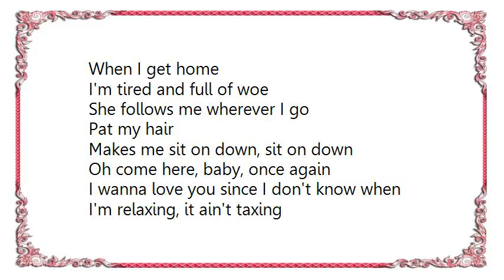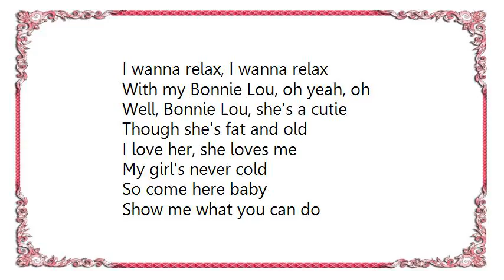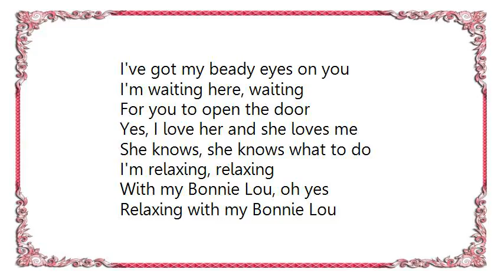Kevin Coyne - Relaxing with Bonnie Lou Lyrics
[Lyrics Kevin Coyne - Relaxing with Bonnie Lou]
Well, I got the fire, I got the home
My girl's near me, I'm never alone
She's so nice and she know
Just what to do, what to do
Oh I love you, girl, I love you, girl

Come here, baby, you're out of this world
You're my girl
I'm relaxing with Bonnie Lou, oh yeah

I'm tired and full of woe
She follows me wherever I go
Pat my hair
Makes me sit on down, sit on down

Oh come here, baby, once again
I wanna love you since I don't know when
I'm relaxing, it ain't taxing

Bonnie Lou, she's a cutie
Though she's fat and old
I love her, she loves me
My girl's never cold

Come here, baby
Oh show me what you can do
I've got my beady eyes on you
I wanna relax, I wanna relax
With my Bonnie Lou, oh yeah, oh

Well, Bonnie Lou, she's a cutie

So come here baby
Show me what you can do
I'm waiting here, waiting
For you to open the door

Yes, I love her and she loves me
She knows, she knows what to do
I'm relaxing, relaxing
With my Bonnie Lou, oh yes

Relaxing with my Bonnie Lou
She knows just what to do
When I come home, she's there
She knows how to care, yeah

Bonnie Lou, my Bonnie Lou